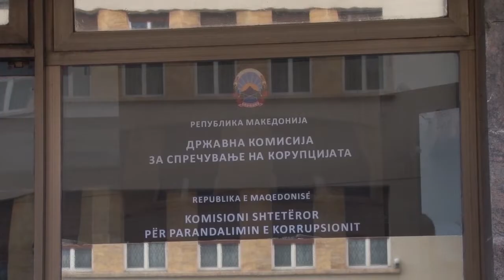Законски измени за сузбивање на непозитизам кај државните вработувања